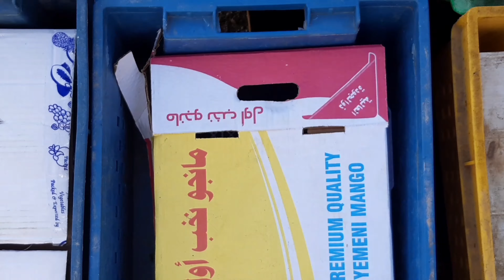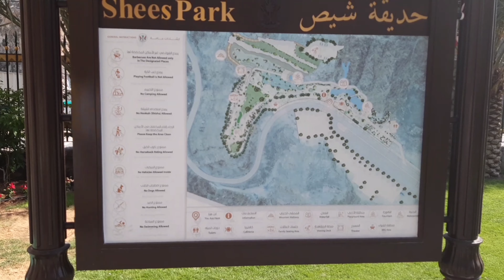ഷീസ് പാർക്കിലേക്കുള്ള ഞങ്ങളുടെ യാത്ര. Our trip to Khorfakkan Shees Park.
A trip to Shees Park.